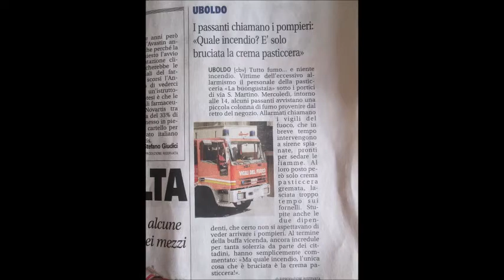Pasticcioni nel tempo........